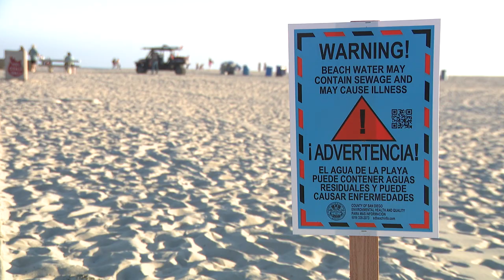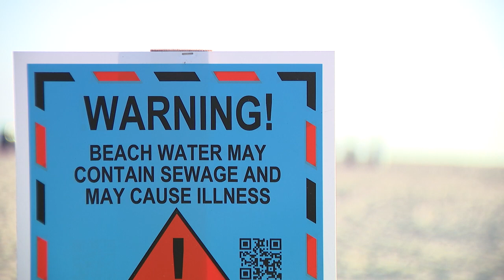Jaime Chambers, Coronado sewage spill